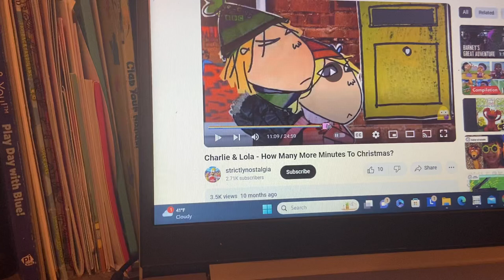1 2 3 4